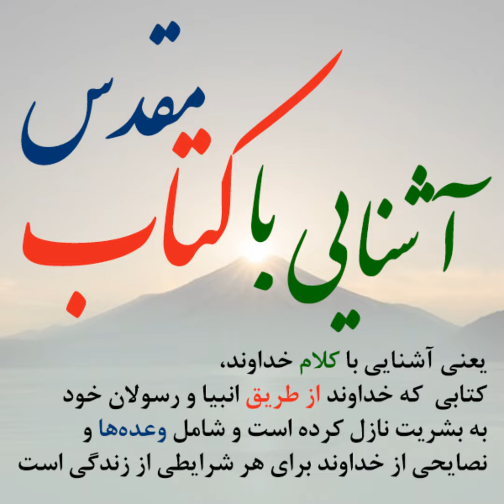عید فسح و مراسم مربوط به آن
PES_RBP_0048